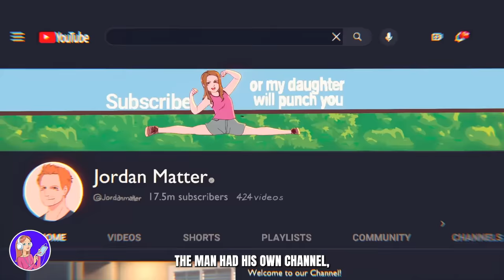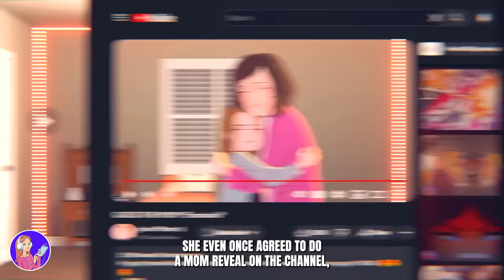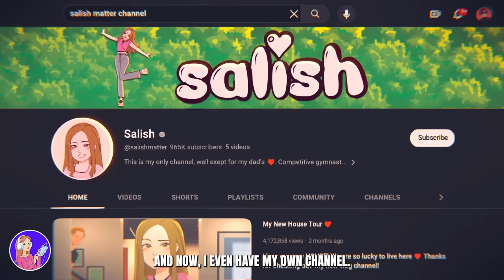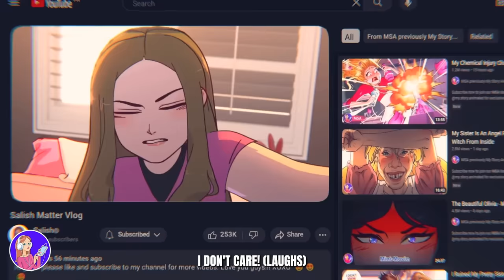I'm Salish Matter And This Is My Story